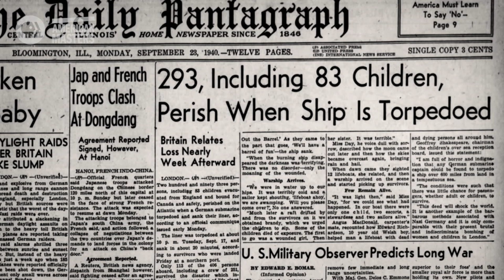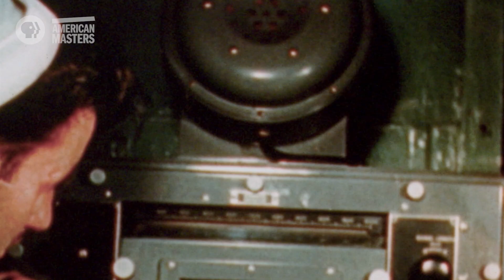How Hedy Lamarr Developed a Secret Communications System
The breakdown behind Hedy Lamarr's frequency hopping technology

Learn what inspired Hedy Lamarr to create frequency hopping, a type of secure radio communication to help combat the Nazis in World War II.